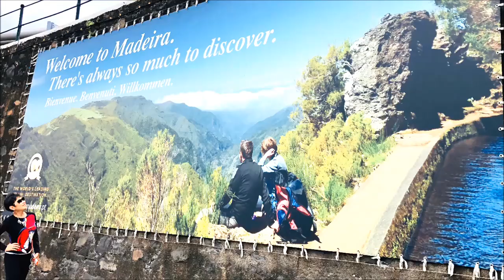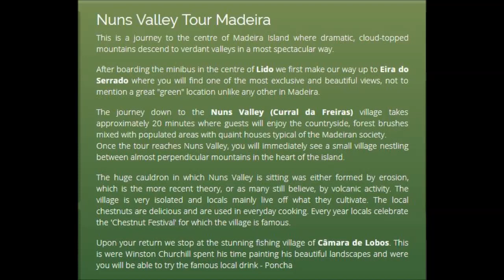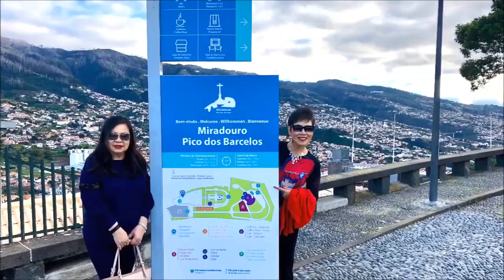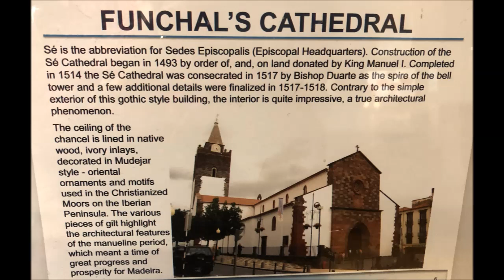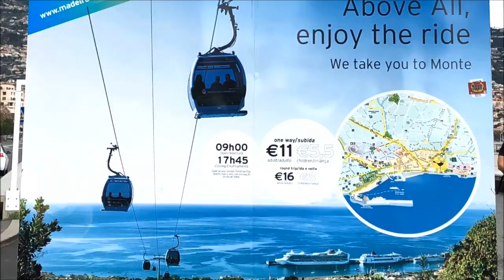2019 Funchal, Madeira, Portugal - NCL Spirit Canary Islands Cruise 4th Stop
(YouTube new rules requires me to have 1K subs now). Much appreciated!
Discovering Funchal, Madeira, our 4th Port of Call in 1 day  on 1/30/19 during our Canary Islands Cruise out of Barcelona 1/24/19 to 2/3/19.
Note: Alice Dias from Lido Tours has been very helpful. They can pick you up at CR7 Hotel, 10 mins walk from the port.
La Vie Funchal Shopping Center provides you with not only free wifi, but also sockets to charge your device.